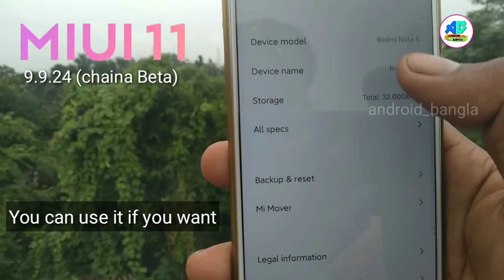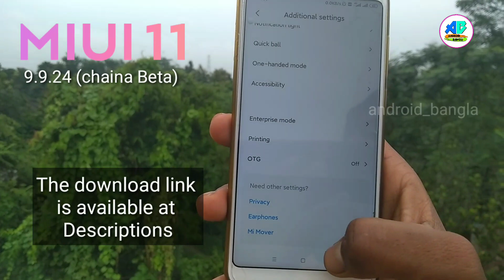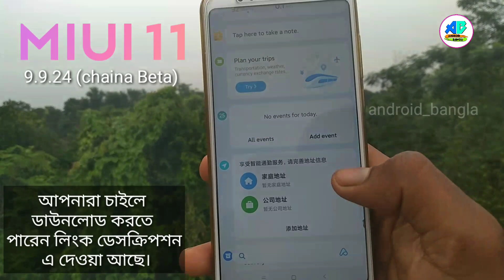Install MIUI 11 Beta on Redmi Note 5/Redmi 5 Plus _ MIUI 11 Features & First Look|| :- intro 🔥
👹 This Rom has many bugs.

🤷‍♀️ Cannot use any Google app on it

💠 You can see the MIUI 11 First Look using

Click on the download link to know the full details MIUI 11

📂 Download Rom REDMI 5 Plus & More Xiaomi Device :-👇
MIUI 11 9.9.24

Recommended video.